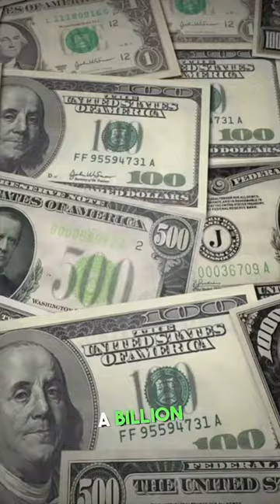The Ambani Family and ￼the $55,000,000 Dollar Wedding Gift!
Quirky history lessons that you will never learn in a classroom. Royal News, Hollywood History, American and European History and Gossip Love of antiques, geneology, and rare history stories, both shorts, live, and long for video. Also, follow for an inside look at the renovation of our 160-year-old home.

history lessons that you will never learn in a classroom. Royal News, Hollywood History, American and European History and Gossip Love of antiques, geneology, and rare history stories, both shorts, live, and long for video. Also, follow for an inside look at the renovation of our 160-year-old home.